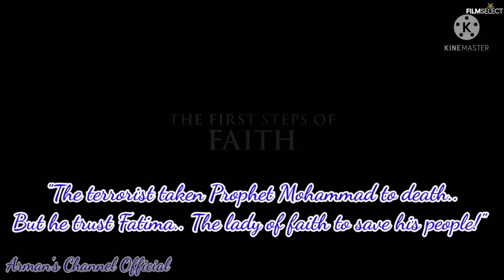THE LADY OF HEAVEN | TRAILER 2021 | MY REACTION - 3/18/22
The Lady Of Heaven / Trailer 2021 / My Reaction / Good Movie Recommended To Watch / To God Be All The Glory Forever / Man of a good will... thanks for requesting this movie to make a reaction. God bless you more and keep safe always!